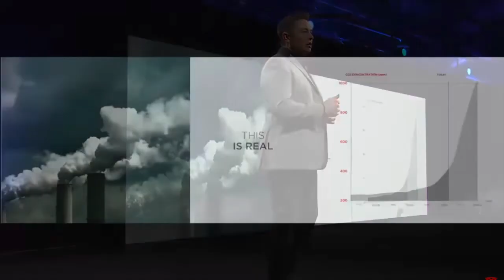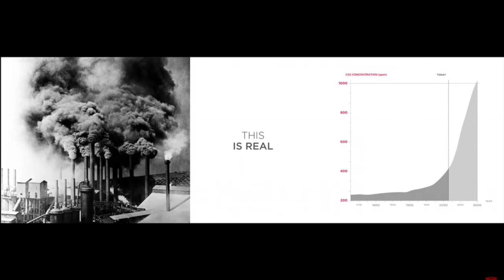Unbelievable! Even Long After Launch, Tesla Model 3 Economics is Still on the Roof.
The Tesla Model 3 has been out for a few years now, so let's explore the economics behind the car. Where do we see it in the market today? How does it compare with some of the other models that Tesla offers? How will it fit in with the robotaxi network? How well will it do with the advent of model Y? Will Tesla open up more model 3 factories? We discuss these topics and more.

Tesla doesn't advertise, they became known through the word of mouth, undoubtedly because they produce highly advanced cars. Also, they show compassion to the environment through renewable energy. Sustainability is a big deal for consumers nowadays so they opt to buy affordable cars yet flaring in specifications.

In this video, let us see how model 3 will help in the progress of the stock price and how well will its sale perform after its launch. Isn't it cannibalism if it would devour all the models prior to it? What are its plans and advances in production, batteries, pricing strategies, and other specifications?